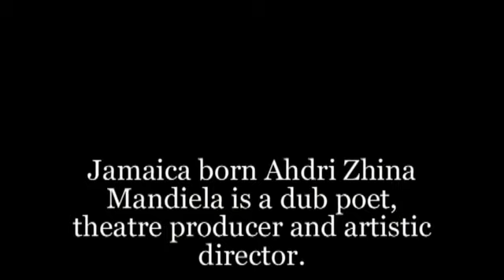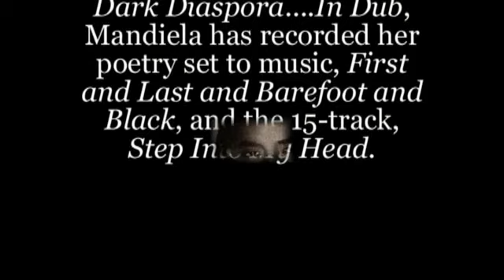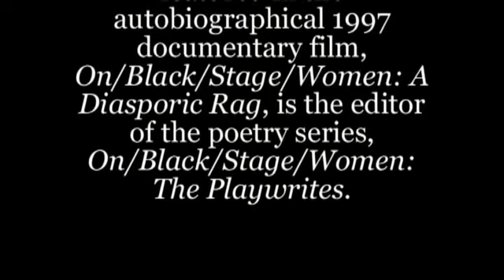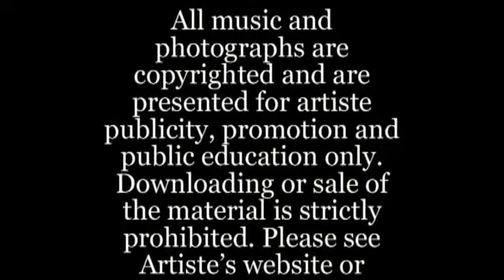Ahdri Zhina Mandiela - ( In The Canefields ) - Anthony’s Cari-Jazz Artiste of the Day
Ahdri Zhina Mandiela - July 29, 2020 - Anthony’s Cari-Jazz Artiste of the Day
Jamaica born Ahdri Zhina Mandiela is a dub poet, theatre producer and artistic director. She has gained worldwide acclaim for her books, music recordings, film, theatre and dance productions. In addition to two books of her poetry -- Speshal Rikwes, published in 1985, and Dark Diaspora. In Dub, published in 1991 -- Mandiela has recorded her poetry set to music, First and Last and Barefoot and Black, and the 15-track, Step Into My Head.
Mandiela, whose work is featured in the autobiographical 1997 documentary film, On/Black/Stage/Women: A Diasporic Rag, is the editor of the poetry series, On/Black/Stage/Women: The Playwrites.
Mandiela's poetry is included in several anthologies of contemporary Canadian poets including The Last Word, published by Insomniac Press, and Wheel Come Again, published by Goose Lane Editions.
Mandiela is the founder and artistic director of "b current", a not-for-profit performance arts company in Toronto. In 2006 she was selected to write and direct a project for Winnie Mandela as part of the 50th anniversary of the South African Women's Liberation Movement.
Source: Wikipedia, the free encyclopaedia and allmusic.
© Anthony’s Cari-Jazz
Support Enhance Promote Repeat !!